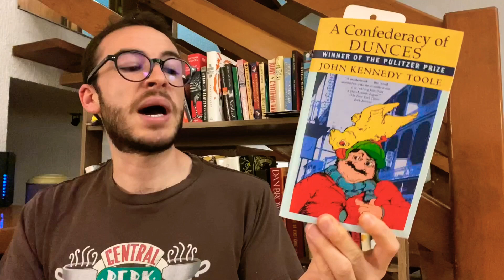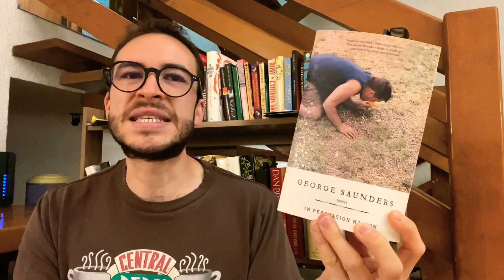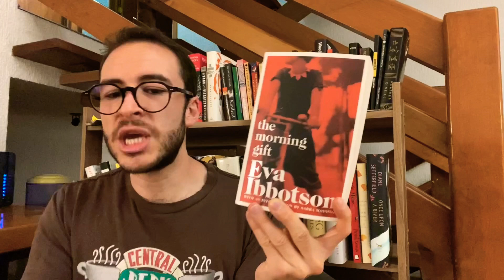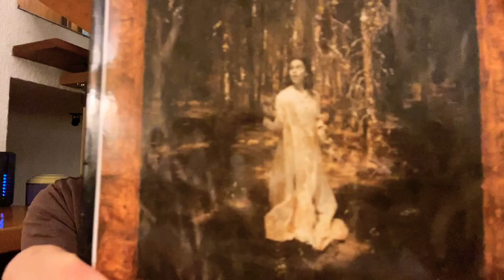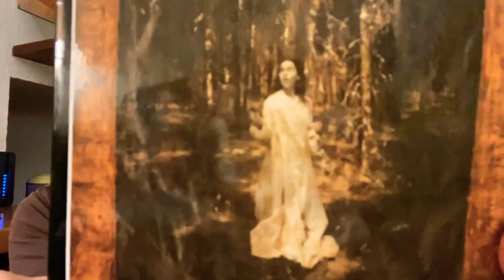A Very Exciting TBR! 📚